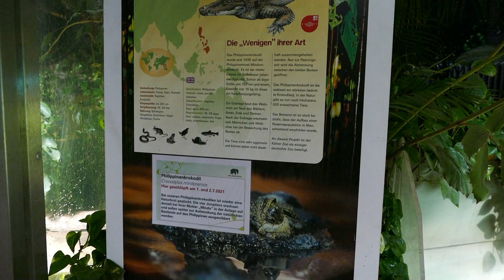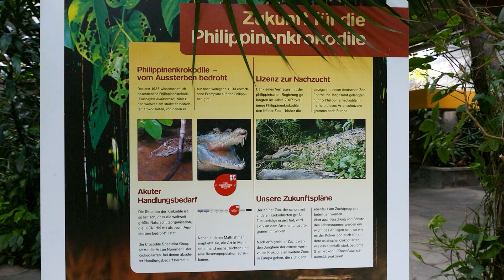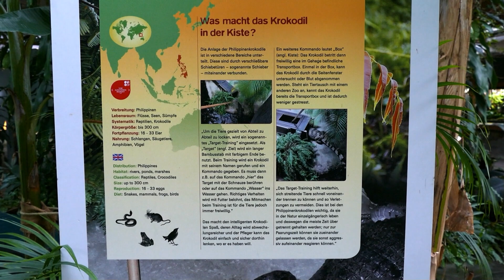Kölner Zoo: Philippinen-Krokodile mit NACHWUCHS 😍 | zoos.media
Im Kölner Zoo haben die Philippinen-Krokodile Nachwuchs bekommen. Pressesprecher Christoph Schütt erklärt uns warum die erfolgreiche Zucht so wichtig für die Art ist.

00:00 Intro & Impressionen
01:00 Rettung der Philippinen-Krokodile
02:14 Impressionen
03:55 Outro & weitere Videos

In Deutschland kann man die Art aktuell nur im @Koelner_Zoo sehen. Dort wurde sie europaweit auch zum ersten Mal nachgezüchtet. Diese Ex-Situ-Zucht ist wichtig für das Überleben der Art. Das ist allerdings nicht nur so, weil es dadurch wieder mehr Tiere gibt, sondern auch, weil dadurch wichtige Erkenntnisse gewonnen wurden.

Die Ex-Situ-Popuklation, die dadurch aufgebaut wird, ist eine wichtige Reservepopulation, weil es in der Natur nicht mehr viele dieser Krokodile gibt. Daher wird der Kölner Nachwuchs, den wir im Videos sehen, wahrscheinlich auch ausgewildert werden. Man sieht auch schon so eine Kiste in der Installation, in der sie auf die Philippinen reisen würden.

Solche Auswilderungen sind bereits schon mal geglückt, aber es ist natürlich wichtig, dass man es schafft durch Zucht es zu schaffen, dass immer wieder weitere Auswilderungen möglich werden. Prof. Dr. Thomas Ziegler und sein Team arbeiten deshalb jeden Tag hart, denn die Verpaarung ist bei dieser Art alles andere als einfach.

Das Projekt rund um die Philippinen-Krokodile im Kölner Zoo hat auch für große Aufmerksamkeit international gesorgt. Sie ist auch Teil der "Reverse The Red"-Kampagne, an dem sich viele Zoos und Aquarien aktiv beteiligen. Dadurch sollen Arten gerettet werden und so ihren roten Bedrohungsstatus verlieren. Unter @ReverseTheRed sind sie auch hier auf YouTube zu finden.

Dabei folgt man dem so genannten One Plan Approach to Conservation. Dieser kombiniert Maßnahmen in situ und ex situ, also im und außerhalb des Lebensraums. Genau das macht nämlich der Kölner Zoo auch bei den Philippinen-Krokodilen, um sie zu retten. Bereits viele Arten konnten so vor dem Aussterben gerettet werden.